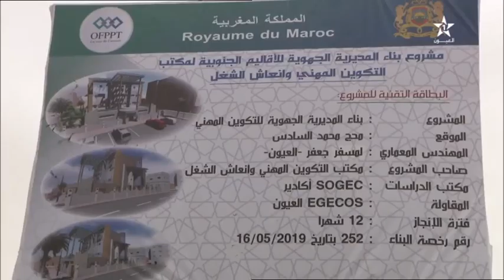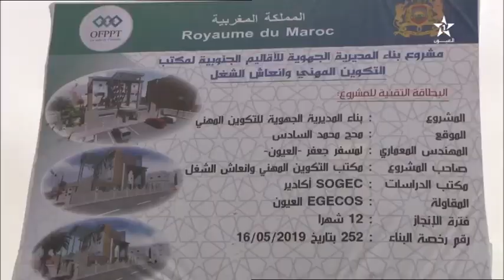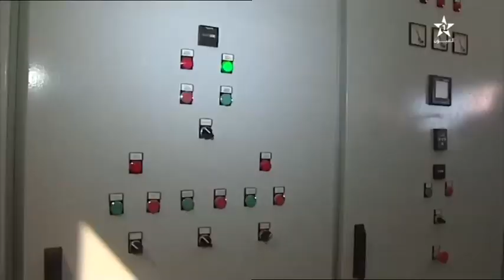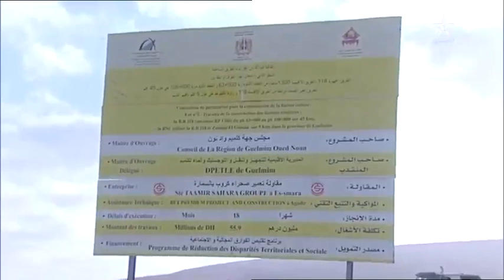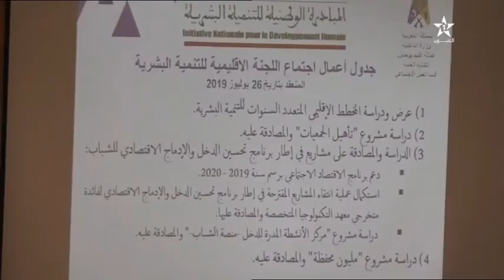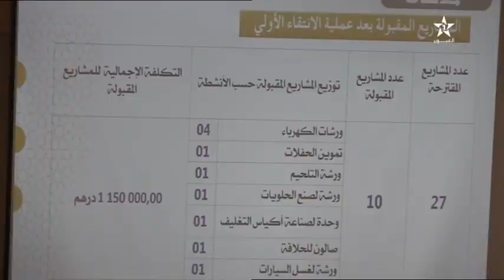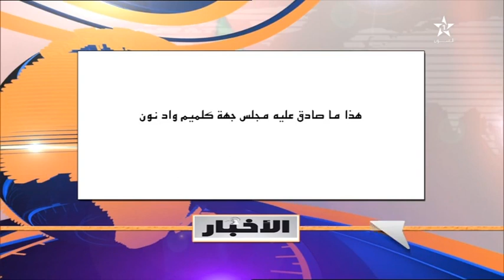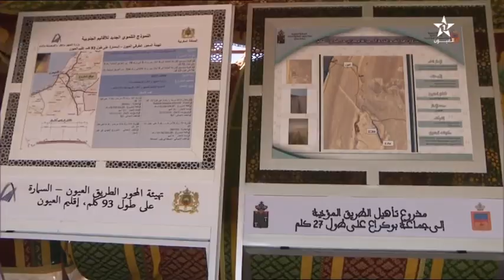نشرة اخبار قناة العيون ليوم 28/07/2019